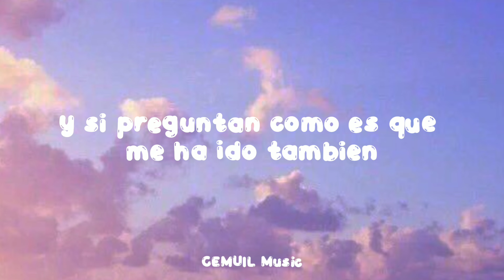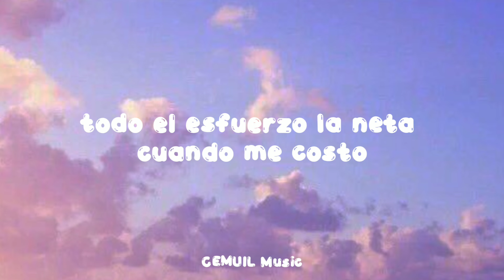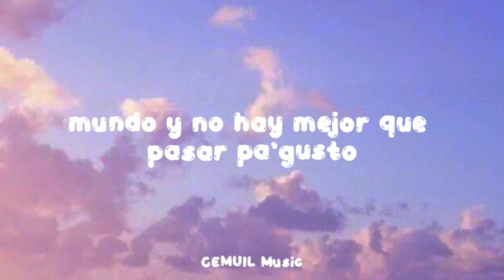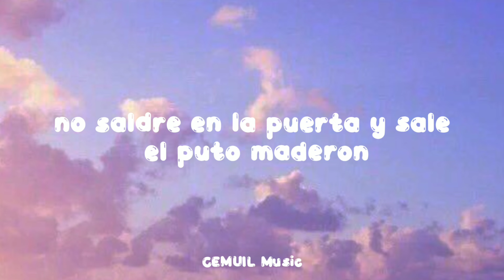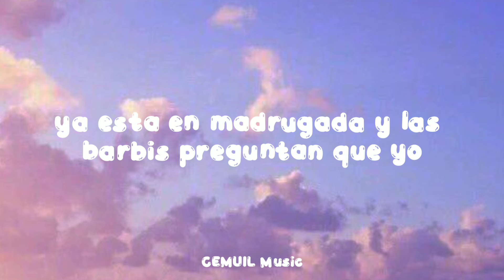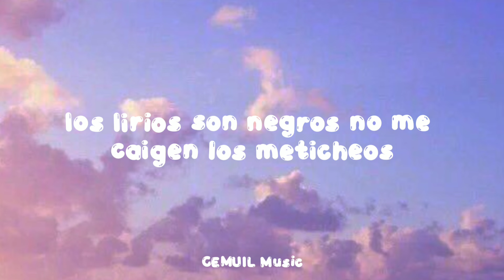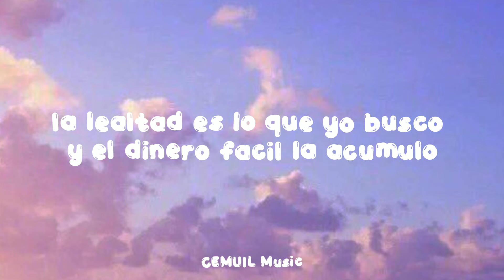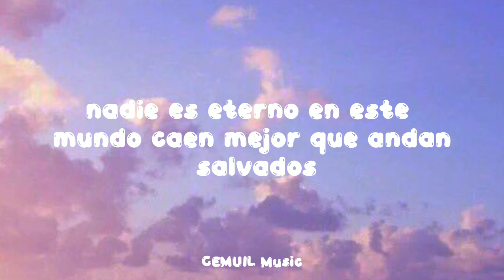LA DURANGO - Peso Pluma, Junior H, Eslabón Armado (Letra)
We do not intend to infringe any artist's or label's copyrights.